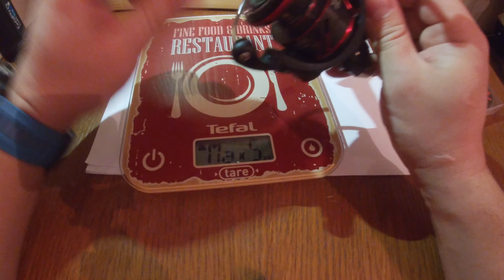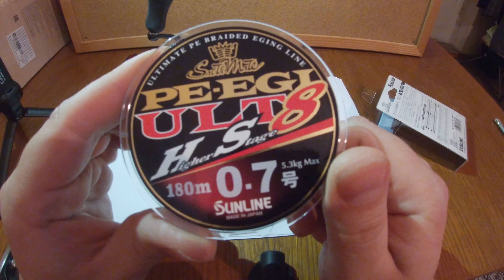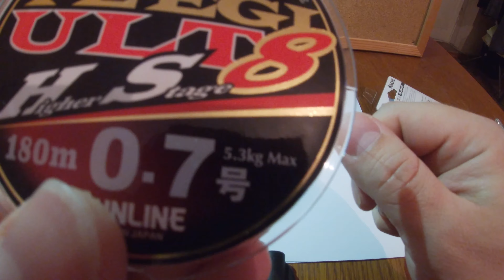Катушка Daiwa Ballistic LT| Плетенка SUNLINE ULT 8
Давно хотелось купить что-то стоящее и катушек фирмы Daiwa, выбор пал на Катушка Daiwa Ballistic LT, первые впечатления просто замечательные, ну а как она себя покажет в дальнейшем будущем покажет время